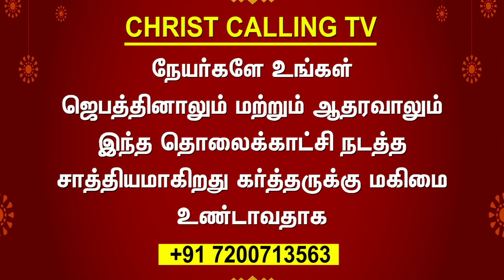Sister Vimala Epsiba Testimony | சினிமா நாடகங்களுக்கு அடிமையாய் இருந்த சாட்சி | Christ Calling TV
சகோதரி விமலா எப்சிபா சாட்சி | Witness who was addicted to cinematic dramas

சினிமா நாடகங்கள் மேல் பைத்தியமருந்த என் வாலிப நாட்களில் பெயர் கிருஸ்தவனா வாழ்ந்து வந்த என்னை கர்த்தர் தொட்டு எனக்கு ஒரு திமணம் நடந்தது அந்த திருமணத்திற்கு பின்பு தான் நான் அநேக பொருத்தனைகள் செய்து அந்த பொருத்துணைகளை நான் நிறைவேற்றுவில்லை அதனால் அநேக சரீர பாடுகள் அனுபவித்தேன் பின்பு பொருத்தனையை நிறைவேற்றின பிறகு தான் எனக்கு எல்லாம் நன்மைகளை பெற்றுக்கொண்டேன் என் தேவாதி தேவனுக்கு கோடான கோடி ஸ்தோத்திரம்

The name Christian lived in my teenage days when I was insane over movie dramas It happened to me one day that the Lord touched me It was only after that marriage that I made many adjustments and I did not fulfill those attachments So I experienced a lot of physical pain It was only after completing the fit that I got all the benefits God bless you my God

அன்பான கிறிஸ்து அழைக்கிறார் டிவி நேயர்களே இந்த சாட்சி மூலம் நீங்கள் ஆசீர்வதிக்கப்பட்டிருந்தால் இந்த CHRIST CALLING TV உங்கள் ஜெபத்தால் ஆசீர்வதியுங்கள் கர்த்தர் உங்களை மேன்மேலும் ஆசீர்வதிப்பாராக

Dear Christ calls TV Viewers If you have been blessed by this witness  Bless this CHRIST CALLING TV with your prayers May the Lord bless you even more

CHRIST CALLING TV
Sister Beulah Geetha
Door Number 214 Malayathammen Kovil Street
37 Varatharajapuram
Nazarathpet
Chennai 600123
India

ஜீவனுள்ள சாட்சிகளை உலகிற்கு தெரியப்படுத்த நாம் இணைவோம்
SUPPORT CHRIST CALLING TV
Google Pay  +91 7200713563